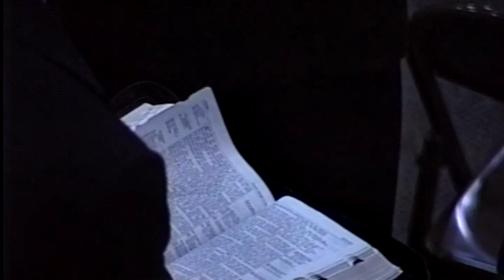Can There Come A Revival Out Of Hebron | G. A. Mangun | BOTT 1997